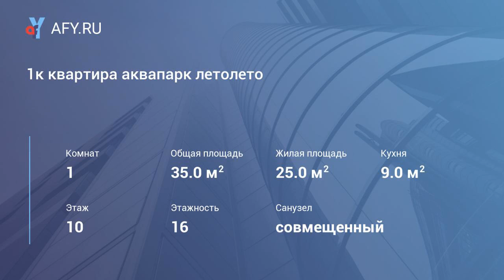1к квартира аквапарк летолето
Цена: 1 300 Руб.
1 комнатная квартира. 4 спальных места.
Находится в 3 Заречном микрорайоне.
Рядом с аквапарком летолето.
Двор оборудован детскими площадками.
В квартире: Два 2-х местных дивана, ЖК телевизор, кухонный гарнитур, холодильник, электрическая плита, стол и стулья, с/у кафель, стиральная машина-автомат, гладильная доска, утюг, фен.
Квартира полностью укомплектована: постельное белье, на каждого гостя по 2 полотенца, посуда, необходимые бытовые средства, чай, кофе, сахар. Домашний уют, чистота, комфорт.
Интернет, wi-fi, кабельное тв.
Хорошая транспортная развязка.
При необходимости предоставляем отчетные документы.
Заключаем договоры с организациями как разовые, так и на постоянной основе.
Оплата любым способом, в т.ч. и по безналичному расчету.
Депозит 1000 р, возвращается при выезде.
Ждем Вас, у нас Вам понравится!